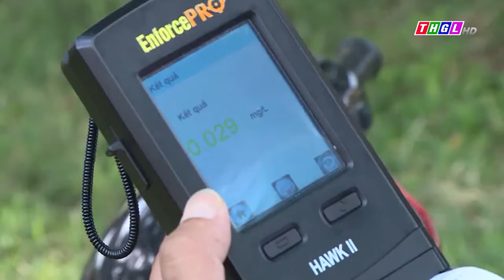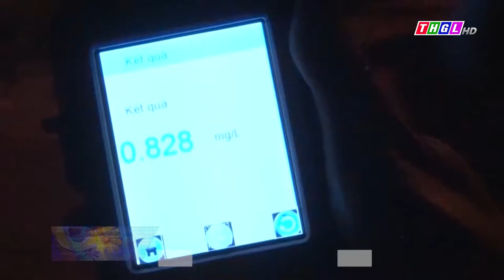Công an thị xã An Khê đẩy mạnh tuần tra kiểm soát, xử lý vi phạm trật tự an toàn giao thông vào khun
Gần 18h, tổ công tác chuyên đề xử lý vi phạm nồng độ cồn của Công an thị xã An Khê thực hiện nhiệm vụ trên Tỉnh lộ 667. Hơn 1h làm nhiệm vụ, lực lượng đã phát hiện 5 trường hợp vi phạm.